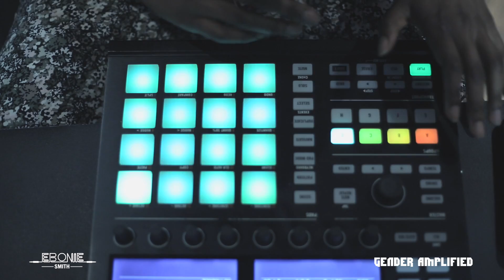Studio Politics Featuring Ebonie Smith - EPISODE 1 - "ALL IS GOLDEN, GIRLS."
Hello! Thanks for checking out 'Studio Politics,' my new web series that takes you in the studio with me (Ebonie Smith - music producer and engineer based in NYC). This episode chronicles the art of chopping samples and explores topics in music marketing with some of today's top digital media strategists.

Credits:
Director of Photography: Abhita Austin (hiddenchapelstudios.com)
Edited by: Abhita Austin